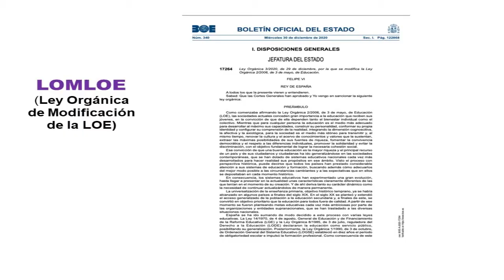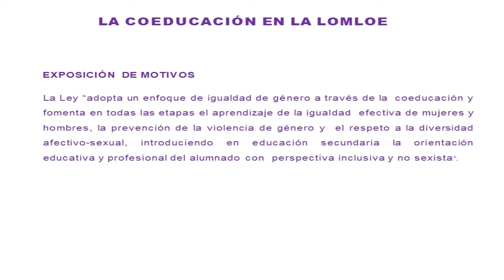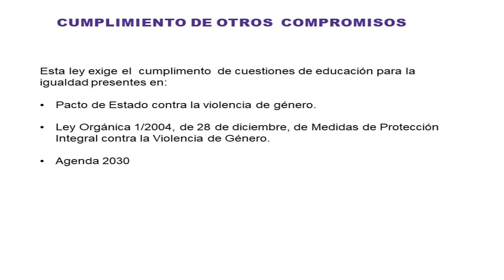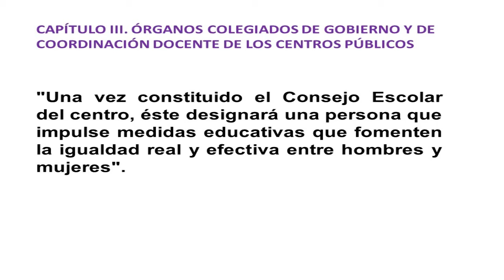Curso "Ciudadanía emancipadora en el Plan de Igualdad de Educación de Extremadura". LOMLOE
En este vídeo analizamos las oportunidades que la LOMLOE trae para la puesta en marcha de una Educación Transformadora.

Este vídeo forma parte de los materiales del curso online "Ciudadanía emancipadora dentro del Plan de Igualdad de Educación de Extremadura", incluido dentro del proyecto "“Aumentando las capacidades feministas de las/os/es agentes de Extremadura de cooperación para la transformación ciudadana local y global en temas clave: migraciones, paz, insterseccionalidad y coeducación global en el contexto POST COVID” financiado por la AEXCID.

Dinamiza: Inma Cabello (Coordinadora del Área de Educación para la Ciudadanía Global y Emancipadora de la ONGD "Mujeres en Zona de Conflicto")